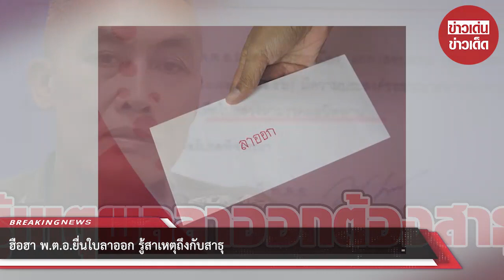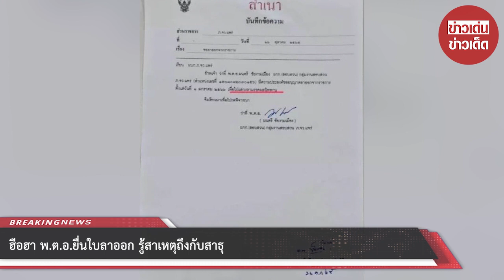ฮือฮา พ.ต.อ.ยื่นใบลาออก รู้สาเหตุถึงกับสาธุ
จากกรณีข่าวลือในวงการตำรวจ หลังมีกระแสว่าตำรวจภูธรจังหวัดแพร่ พ.ต.อ. ตำแหน่ง ผกก.(สอบสวน) กลุ่มงานสอบสวน ภ.จว.แพร่ ยื่นหนังสือขอลาออกจากการเป็นผู้พิทักษ์สันติราษฎร์ ระบุเพื่อไปแสวงหามรรคผลนิพพาน เตรียมออกบวช อยากหลุดพ้นจากการเวียนว่ายตายเกิด ทราบชื่อต่อมาคือ พ.ต.อ.มนตรี ชัยงามเมือง ตำแหน่ง ผกก.(สอบสวน) กลุ่มงานสอบสวน ภ.จว.แพร่

ล่าสุดทาง พ.ต.อ.มนตรี ได้เปิดใจยอมรับถึงเหตุการณ์นี้ว่าเป็นเรื่องจริงพร้อมเผยเหตุผลว่า ตนต้องการจะเจริญรอยตามพระพุทธเจ้า เพื่อบรรลุมรรคผล ที่มนุษย์เรา หากเกิดมาต้องเวียนว่าย ตาย เกิด เช่นนี้ และสุดท้ายก็ต้องมาจบกันที่ เชิงตะกอน หนีไม่พ้น ถ้าหาก มนุษย์เรา ยึดถือศีล 5 แล้ว อย่างเคร่งครัด ก็จะไม่มีอาชญากรรมต่างๆ ที่เกิดขึ้น เหมือนในปัจจุบัน

เจตจำนงที่ลาออก เพราะมีความพร้อมแล้ว ภรรยาและลูกอีก 2 คน ก็มีงานทำในตำแหน่งหน้าที่การงานเป็นอย่างดี ถือว่า หมดภาระเรื่องของครอบครัว โดย เงินบำนาญจากการลาออกนั้น ได้ขอเป็นเงินบำเหน็จ เพื่อเป็นเงินก้อนที่จะมอบให้กับภรรยา ส่วนหนึ่ง จะนำไปใช้ในการจัดงานบวช ที่เห็นว่า หากบวชเป็นพระสงฆ์แล้ว เงินทุกบาททุกสตางค์ก็จะไม่ได้ใช้ จึงต้องยึดจุลศีลให้เคร่งครัดเมื่ออยู่ในผ้าเหลือง

การลาออกไม่เกี่ยวกับ หน้าที่การงาน หรือความต้องการในตำแหน่งลาภยศสรรเสริญขององค์กรแต่อย่างใด เป็นไปเพราะวัตถุประสงค์เพียงอย่างเดียว เพื่อให้บรรลุมรรคผลที่แท้จริงเท่านั้นเอง ส่วนใบลาออกจะมีผลในวันที่ 1 มกราคม 2566 เป็นต้นไป

00:00 - Intro
00:10 - News
01:00 - Minute